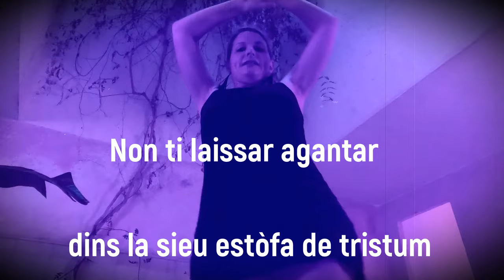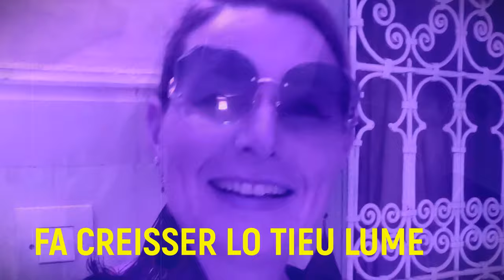ZINE - "FA CREISSER LO TIEU LUME"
ZINE - "FA CREISSER LO TIEU LUME" (Il fait grandir ta lumière)
Découvrez une très belle chanson en niçois.
Elle a été enregistrée avec la participation exceptionnelle du musicien italien florentin Simone Bardazzi alias Bardus, qui nous livre une musique travaillée dont le titre premier était "The man from Japan", et très amusant, sans même se concerter ni le savoir, le clip a été tourné dans un ryad excentré de la médina de Marrackech, en juillet 2023, ryad restauré et entretenu par un japonais !
Dans les moments difficiles, IL FAIT GRANDIR TA LUMIERE...

Photo de la pochette : Greg Lombard

paroles niçoises :
Dins li oras negris, fa créisser lo tieu lume
Quora quauqu'un t'insulta, ti considèra coma una caua
Quora ti donan un conseu que non as demandat
Quora quauqu'un ti rende copable dau sieu dolor
Quora quauqu'un non t'escota mai e parla solament d'eu
Quora ti comparan, quora si trufan de li tieus pensadas o sentiments...
Arrèste-ti, respira, fa créisser lo tieu lume.
Non cercar a li cambiar aüra
Bessai non cambieràn mai
Non cercar a li faire acapir quauquaren
Non ti laissar agantar dins la sieu estòfa de tristum.
Laisse-li ti judicar.
Non as da besonh d'explicar lo tieu camin ò de lo defendre
Non ti batalhar contra l'escur, perque non existe.
Simplament : fa créisser lo tieu lume.

Remarque : à l’impératif, le verbe « faire » à la
deuxième personne du singulier se dit « fai » si on veut être parfaitement correct…même si on peut très souvent entendre « fa » à l’oral…

Traduction française :
Dans les heures sombres, fais grandir ta lumière
Quand quelqu'un t'insulte, te considère comme un objet
Quand ils te donnent un conseil que tu n'as pas demandé
Quand quelqu'un ne t'écoute jamais et parle seulement de lui
Quand ils te comparent, quand ils se moquent, de tes pensées ou sentiments
Arrête-toi, respire, fais grandir ta lumière
Ne cherche pas à les changer maintenant
Peut-être ils ne changeront jamais
Ne cherche pas à leur faire comprendre quelquechose
Ne te laisse pas envelopper par leur tissu de tristesse
Laisse-les te juger
Tu n'as pas besoin d'expliquer ton chemin ou de le défendre
Ne te bats pas contre l'obscurité, parce qu'elle n'existe pas
Simplement : fais grandir ta lumière.

La suite sur le blog !

Discographie :
"Cantar la vida cantar l'esper" | Zine- 2023| 23 titres | Autoédition
En 2023, tout le catalogue a été repris par Fin'amor e gai saber